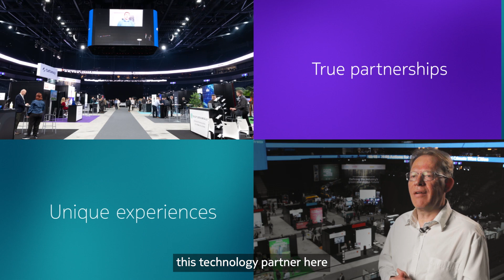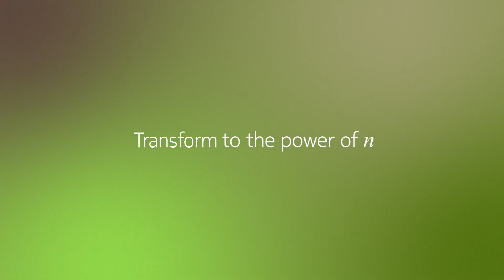Playground of possibilities: Nokia Arena’s 5G innovation platform­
Elisa and Nokia have deployed a 5G mmWave network at the Nokia Arena in Tampere, Finland to explore the future of 5G monetization. The Nokia Arena serves as a platform for a broad ecosystem of partners to work together and showcase solutions, technologies and services for consumers and enterprises.

Watch as Elisa, our application developer partners, the city of Tampere, Futurice, and Akun Tehdas talk about the possibilities that a programmable 5G platform can deliver.